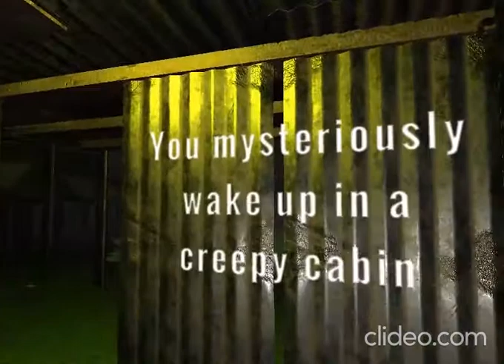Unity3D: Forest Adventure Game